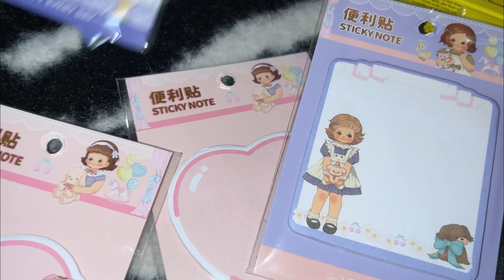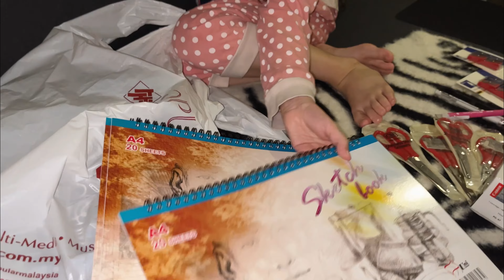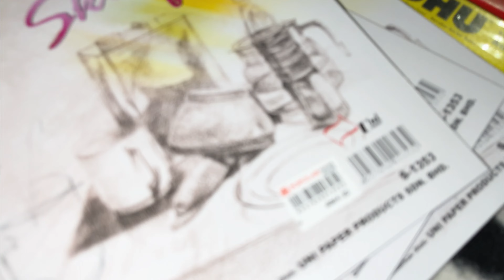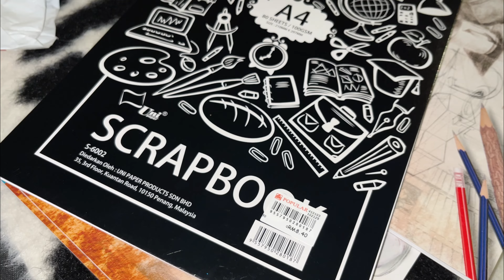Popular haul by Medina